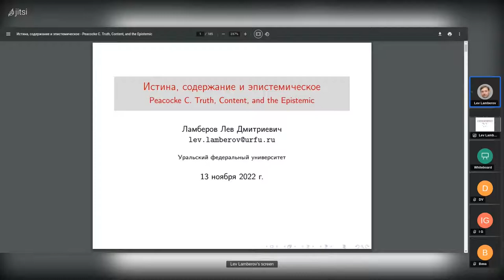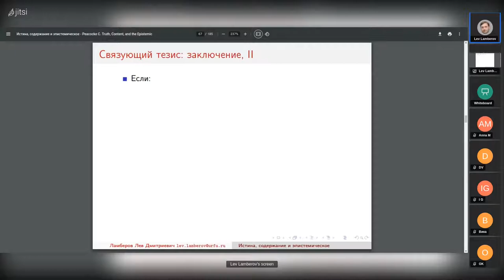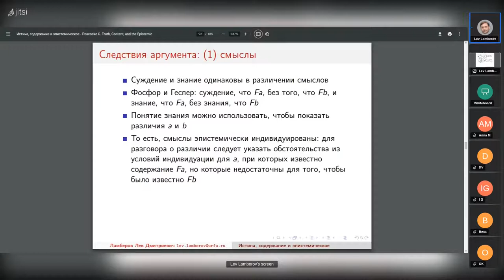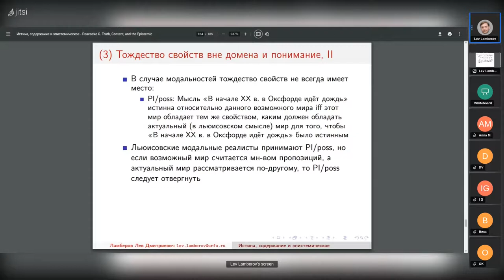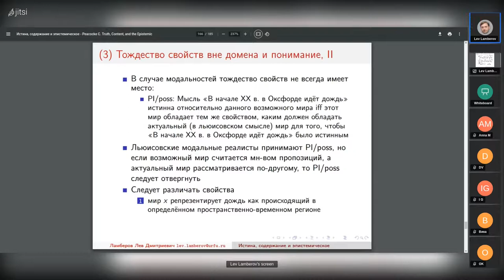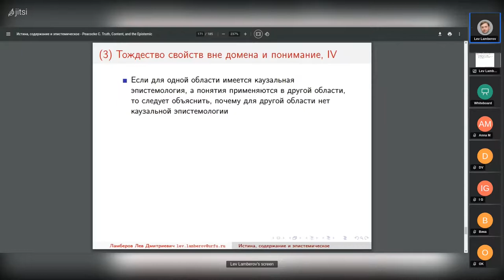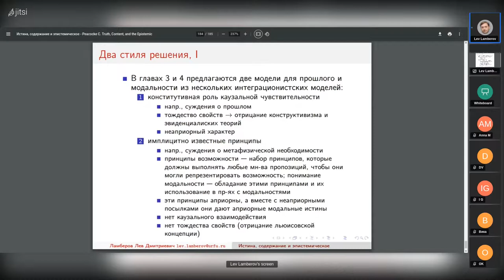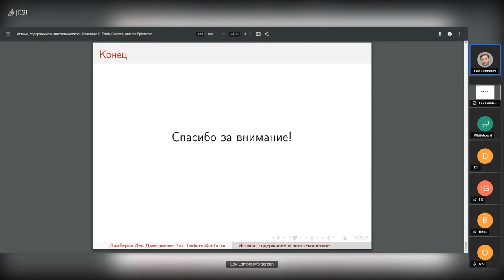20221113: Лев Ламберов о второй главе книги К. Пикока "Будучи известным"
Выступление Льва Ламберова о второй главе книги К. Пикока "Будучи известным" (Peacocke C. Being Known) на заседании кружка аналитической философии 13 ноября 2022 г.